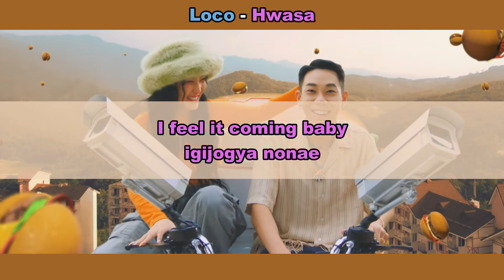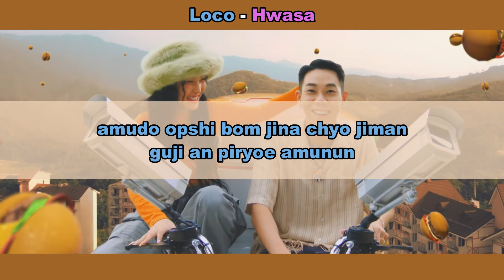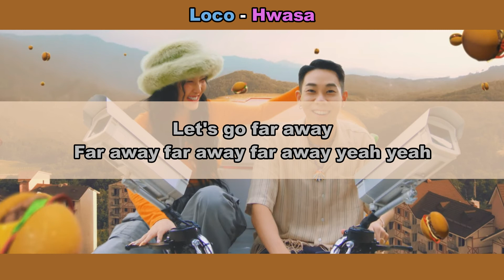Aprenda a cantar LOCO & HWASA - SOMEBODY! (letra simplificada)